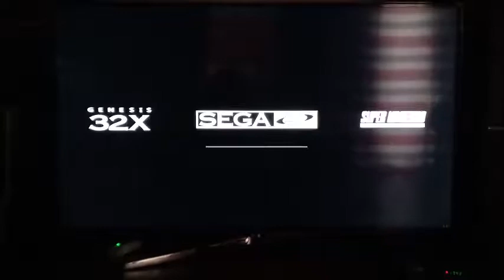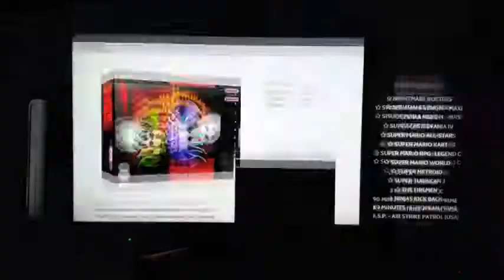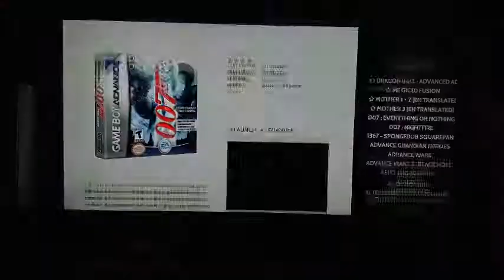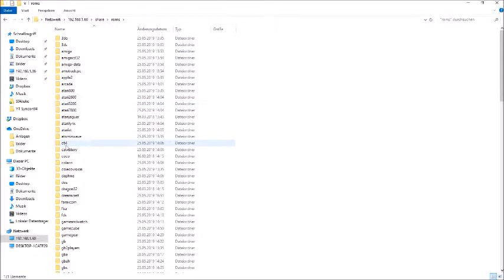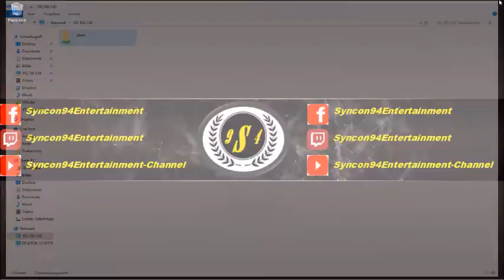Retro Gaming PC Setup // Ultimative Zocker-Konsole selber bauen !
Ahoi, in diesem Video zeige ich euch wie ihr euch für wenig Geld eine Monster Retro Gaming-Konsole bauen könnt !

!WICHTIGE INFO! Wenn ihr Spiele auf eure Konsole rüber-spielen wollt müssen beide Geräte mit dem selben Netzwerk (Internet) verbunden sein !

..alles weitere im Video erklärt!

*Jeglicher Support inkl. positiver Kommentare Feier ich hart*

danke für´s zusehen, euer Syncon94 !